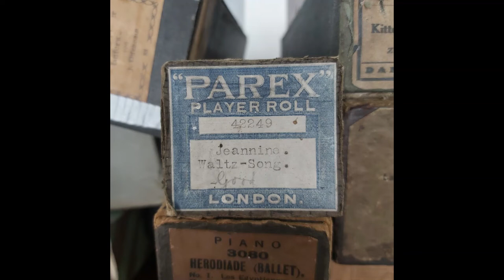JEANNINE, I DREAM OF LILAC TIME (L. Wolfe Gilbert and Nathaniel Shilkret 1928) PAREX 42249